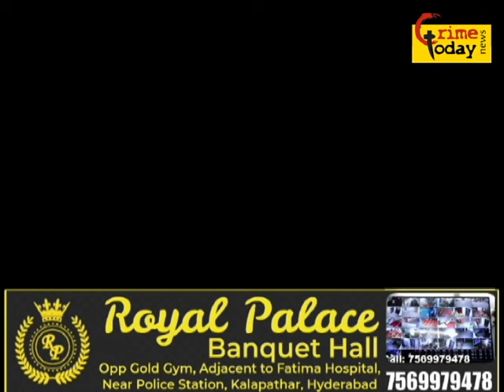uttar paradesh ka vikas ab samne aaya mass cheating city law collage support management